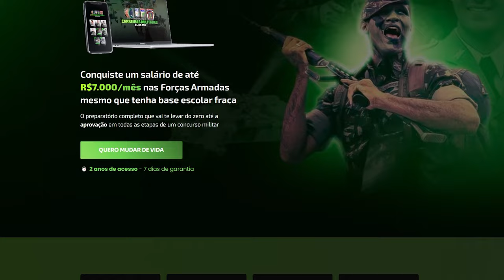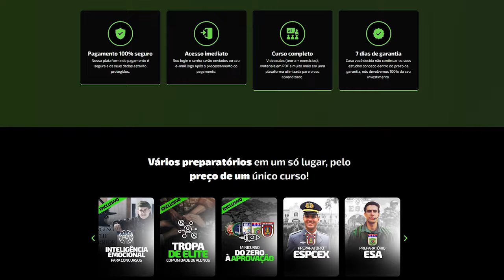COMO É A VIDA NA FORMAÇÃO MILITAR - ESPCEX | ESA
Você que está estudando para concursos militares, com certeza possui expectativas sobre como será depois de ser aprovado.

Então assista até o final e conta pra gente se tem outras expectativas sobre isso.